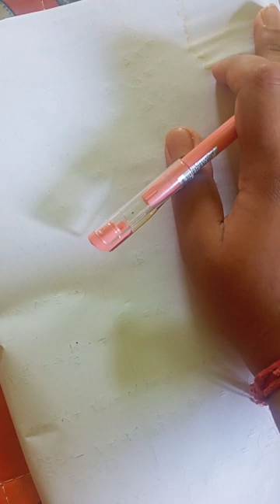Tricks to remember all trigonometric ratios of multiple angle in the form of tangent ratio